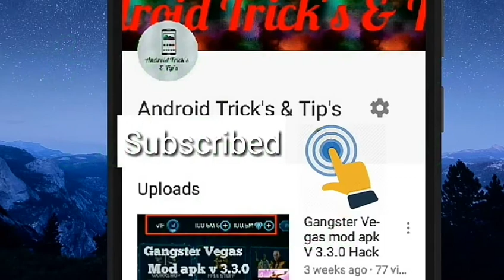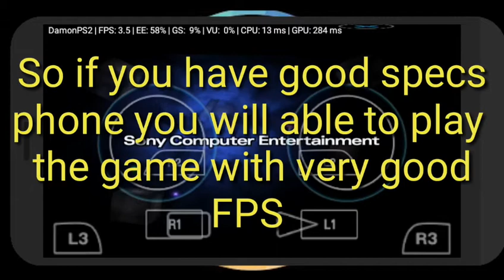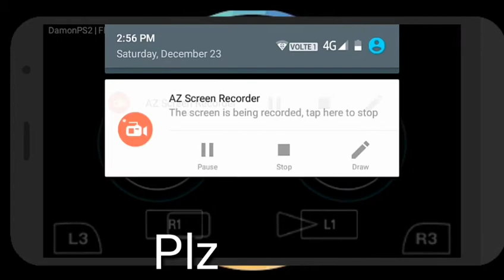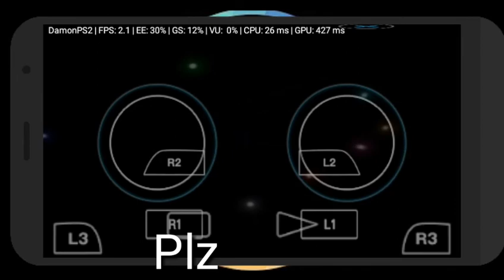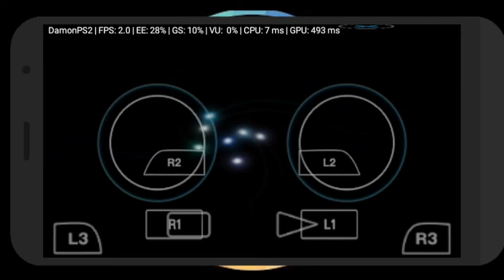Damon Ps2 pro Apk for Android phone 2017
thanks all of you . All of you are  doing a great job & you all are fabulous . so keep supporting me & i will make good video For you that's may be helpful to you . so thanks & keep supporting me & make our family a strong family .

hello guys today I will show you how to play ps 2 games on Android . so you want to play Ps2 games in Android so you need to have a ps2 emulator on your Android phone but ps2 emulator on PLAYSTORe is not that good for playing games in high speed so know a app called "Damon Ps2 pro" are released on PLAYSTORe this app helps to you to play Ps2 games with playable speed but it has condition to work you have phone that have good specifications but I have pretty bad specifications phone so I have worst playable speed on this app so it's depends on your phone to play games on high speed .